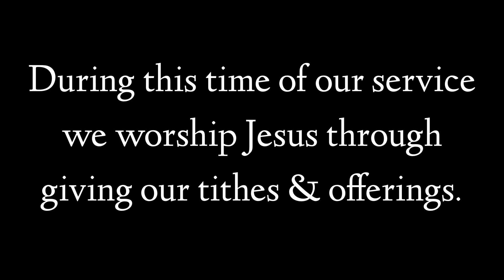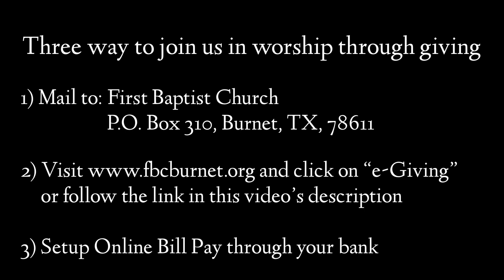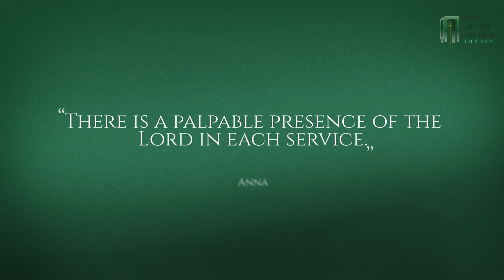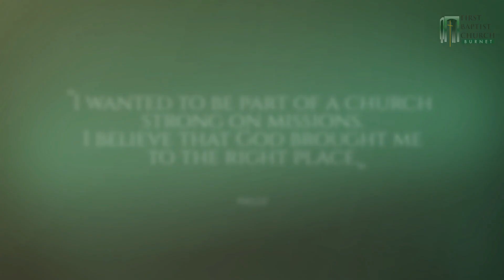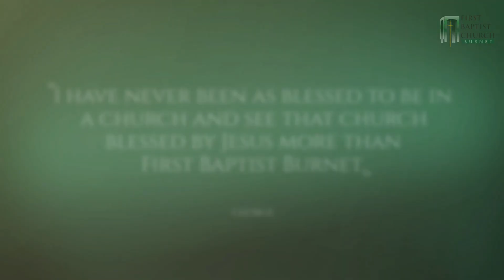The Path To Peace (Romans 14): Week 4 (Modern Worship Service)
This week we continue our new series, "The Path to Peace," starts THIS SUNDAY. Join with us as we walk through Romans 14 and understand what it looks like to live a life marked by peace.

Should you feel led to give a tithe or offering as an act of worship, there are three ways to give.

3) Through your bank via Online Bill Pay (contact your financial institution)